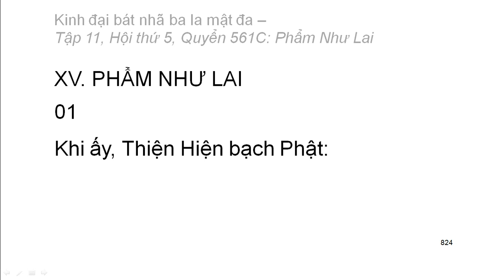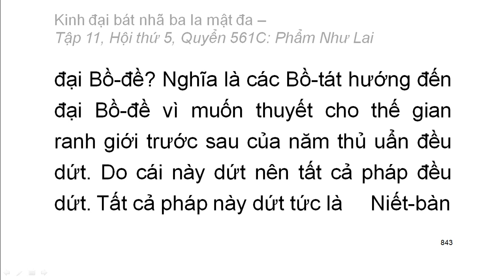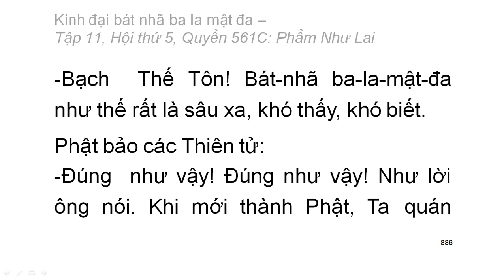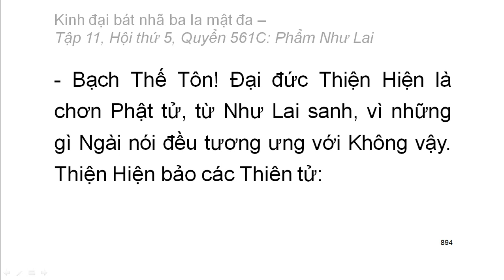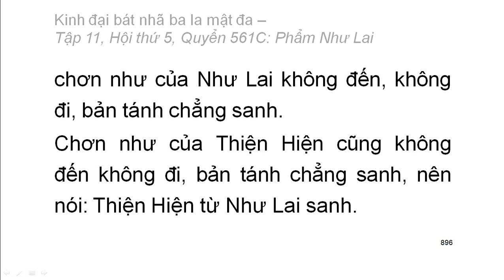600 quyển Kinh Đại Bát Nhã Ba La Mật Đa: Quyển .../600 (tiếp) (đọc lần 2) (rất hay)